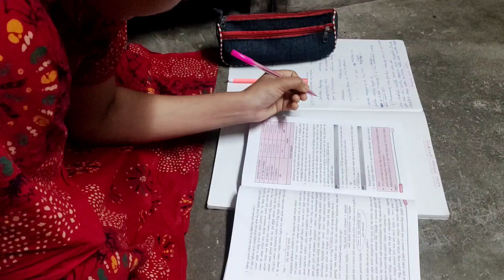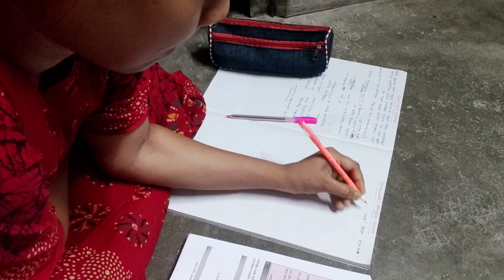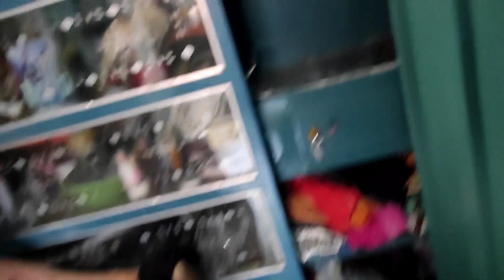স্কুলের কাজটা ছেড়ে দিলাম YouTube এর জন্য😭জীবনে আর একটা বড়ো সিদ্ধান্ত নিলাম।@MysimpleLifestyle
স্কুলের কাজটা ছেড়ে দিলাম YouTube এর জন্য😭জীবনে আর একটা বড়ো সিদ্ধান্ত নিলাম।@My simple Lifestyle@msfamily2580 @manasispassion9262

MANASI'S PASSION -চ্যানেল পক্ষ থেকে আপনাদের কে স্বাগত জানাই।
এই ধরনের নতুন নতুন ভিডিও পেতে চ্যানেলটিকে সাবস্ক্রাইব করুন আর পাশে থাকা বেল আইকন টি ক্লিক করে দিন, যাতে করে আমরা পরবর্তী ভিডিও র নোটিফিকেশন সবার আগে আপনার কাছে পৌঁছে য়ায়। ধন্যবাদ।

💥বৌদি বাড়িতে না থাকলে আমার হাল কী হয় দেখ।💫তার সাথে Hair Care & Skin Care কীভাবে করলাম?🤪🤣😂😀